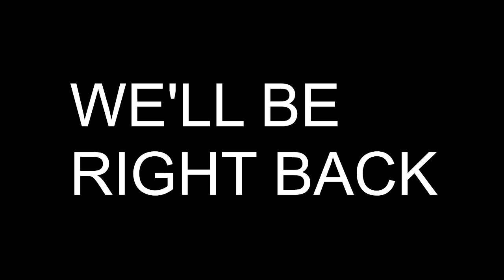The Ceo Ro Experience Episode #16 (Quise Freeman)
Dope Interview! The one an only Quise Freeman came through to hang out. He talks about his latest project and more!